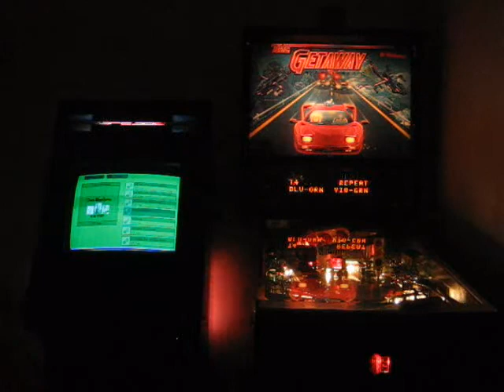The Getaway: High Speed II - Atari RAY 1100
The Getaway pinball by Williams and Atari RAY 1100 (AR1100) JAMMA arcade cabinet in action.

Tällaiset masiinat löytyvät kotoa. Molemmat ovat olleet RAY:n operoimia 90-luvulla.